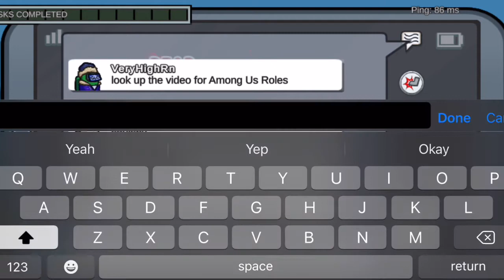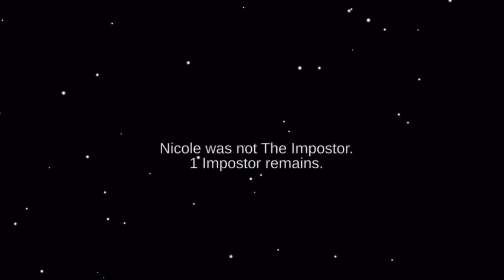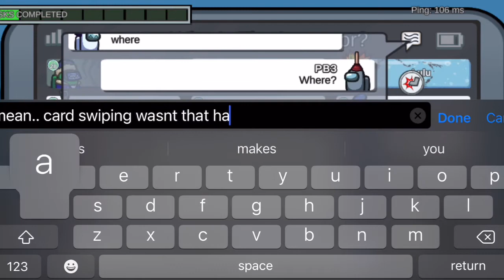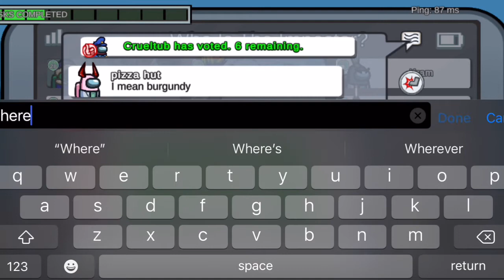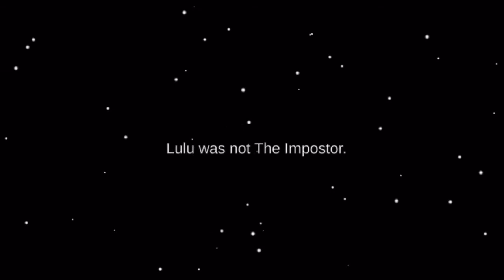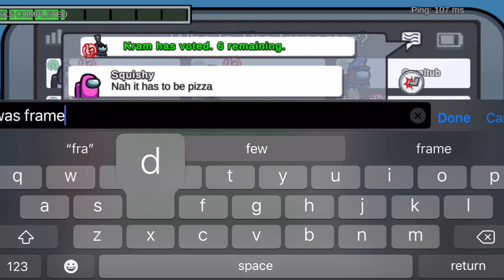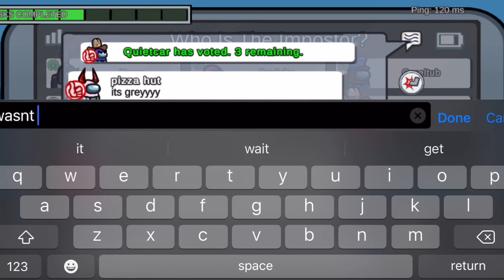PB3 Gaming:Among Us.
yep. literally a reskinned version of “Murder Mystery” with colorful astronauts & it’s probably gonna be up there with Mario Party as one of those games that’ll ruin friendships or something.